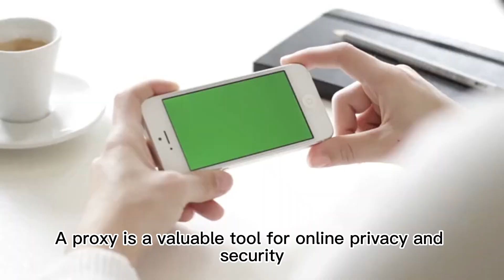What's a Proxy: Everything You Need to Know about Proxies